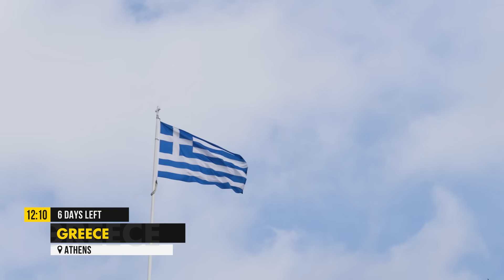KOZMA si jde pro svoje miliony! | NA DOHLED EP. 2 | OKTAGON 46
🖥️ 6 hodin prvotřídní zábavy s KOZMOU v čele! 🤩 Sleduj turnaj OKTAGON 46: Kozma vs. Veličković 2 z pohodlí domova přes PPV!